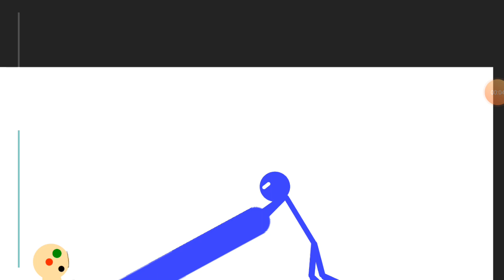Scp173 vs anomaly 111